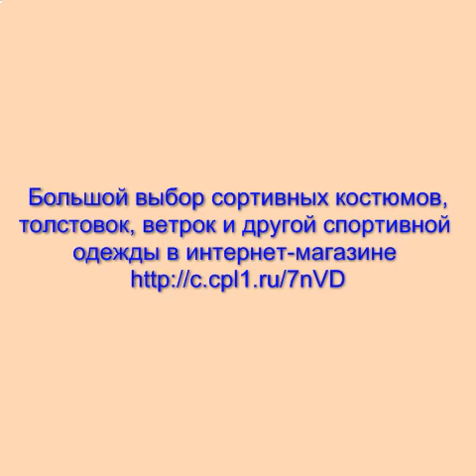мужские шерстяные спортивные костюмы